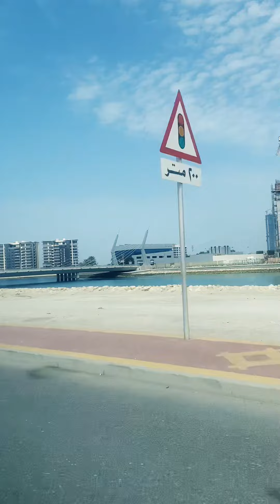REEF ISLAND BAHRAIN 🇧🇭🏝️